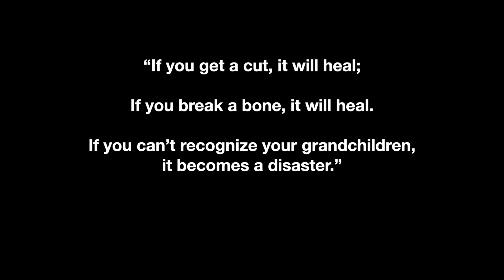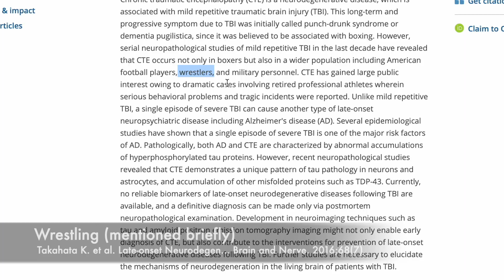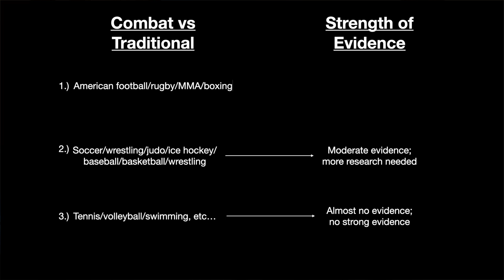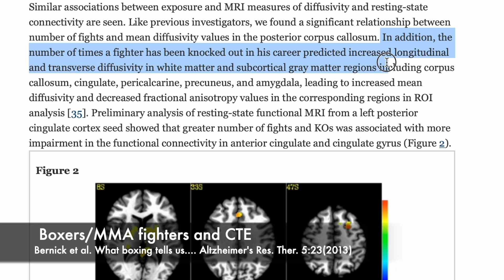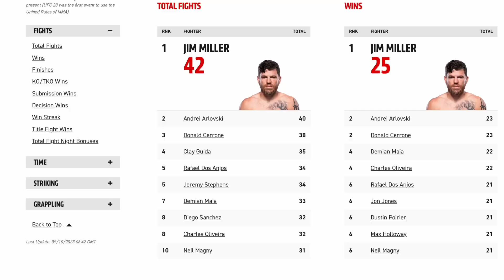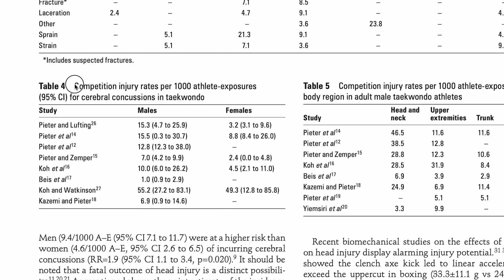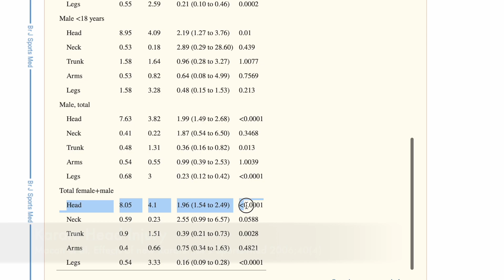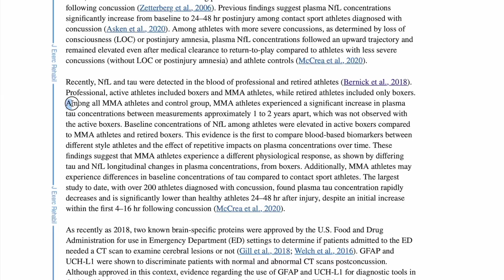The Staggering Statistics of CTE in Combat Sports (Part 2/3)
This video explores the statistics of CTE in combat sports vs traditional sports.